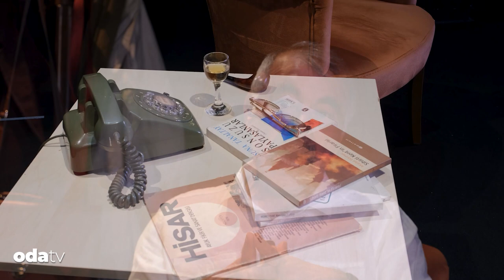Attila İlhan’ın Akıl Hastanesi Anıları | Nazım Hikmet’ten Şizofren Kaymakama…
Şair, romancı ve senarist Attila İlhan’ın yaşam öyküsü, Sisler Bulvarında- Attila İlhan adlı oyunla ilk defa sahneye taşınıyor.
Sanat Yönetmeni Metin Boran’ın, şairin kitapları, anıları ve anlatılarından kurguladığı oyunda Attila İlhan’ın çocukluğu, gençliği ve olgunluk çağında yaşadığı dramatik olaylar belgesel tadında kurgulanarak gerçekçi bir üslupla anlatılıyor. Oyunda şairin şiir serüveni, yaşadığı şehirler, uğradığı mekânlar, yanı sıra dostlukları, kırgınlıkları, yalnızlığı dramatik hikâyeler paralelinde seyirciye aktarılıyor.
Attila İlhan’ın ilk hayal kırıklığı neydi? Hangi konuda kendisini Atatürk’e benzetti? 16 yaşındayken, 40 gün boyunca kaldığı akıl hastanesinde neler yaşadı? Odatv Webtv Genel Koordinatörü Pınar Saraçoğlu sordu, Attila İlhan’ın hayatını kaleme alan ve canlandıran Metin Boran yanıtladı.
Röportaj: Pınar Saraçoğlu
Kamera, kurgu: Bulut Gezer